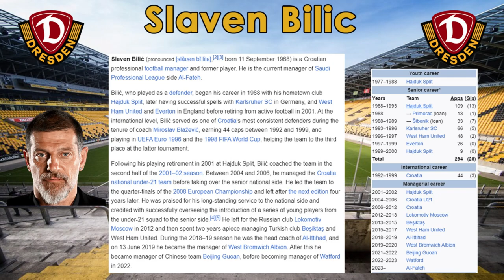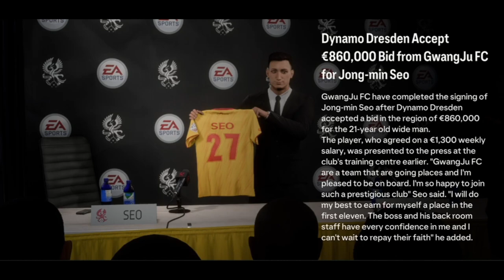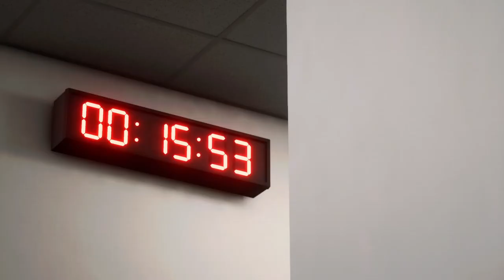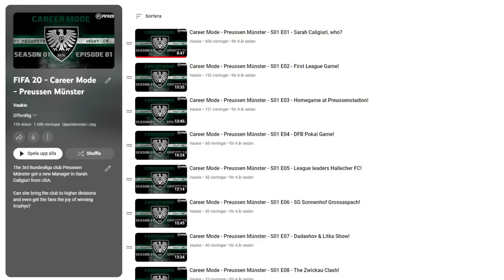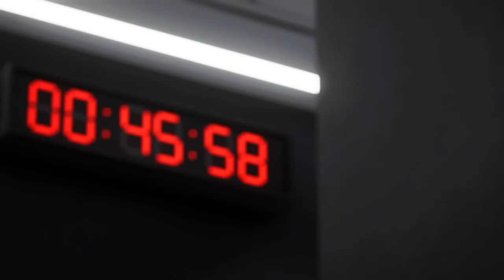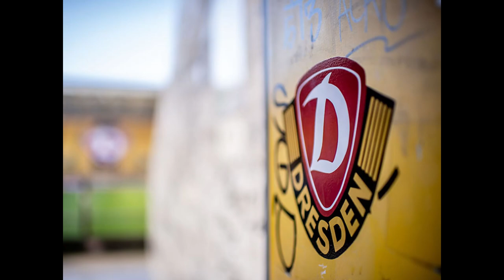Dynamo Dresden - Season 2023/24 - Career mode - FC24